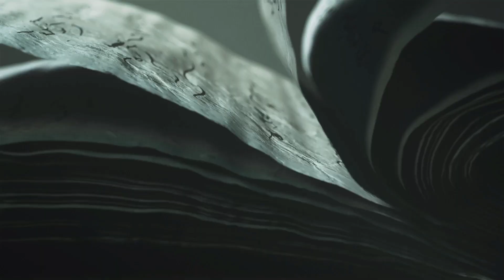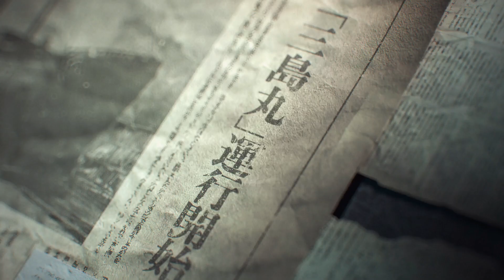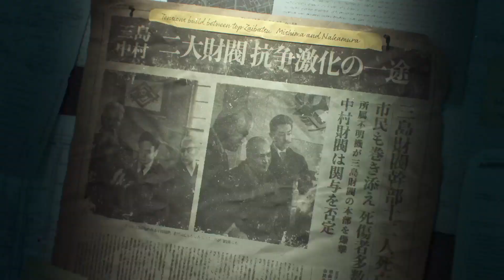TEKKEN8 DEMO | Chapter 1 Gameplay